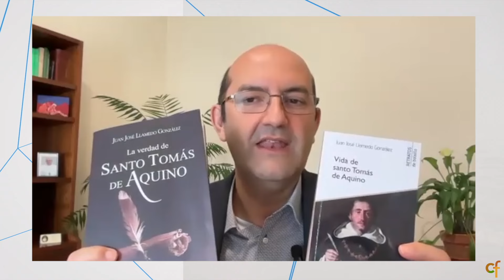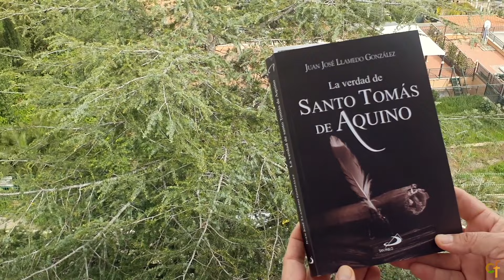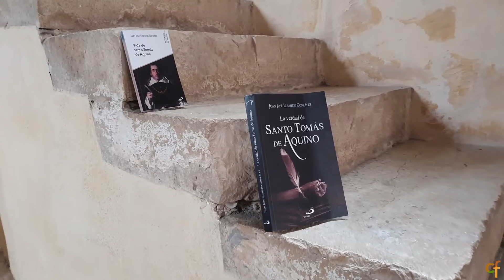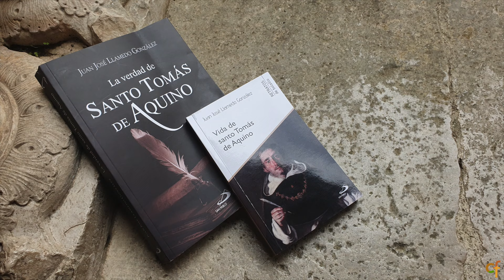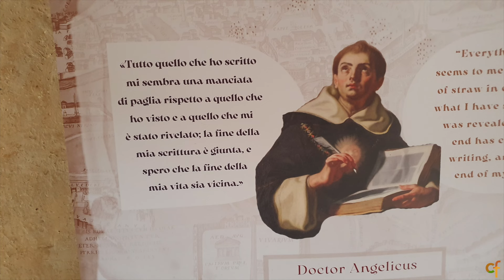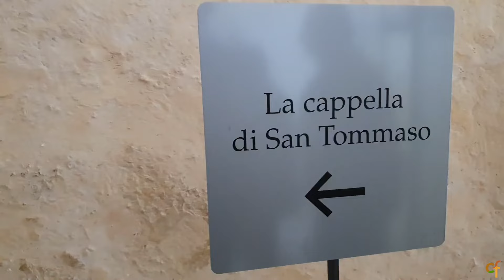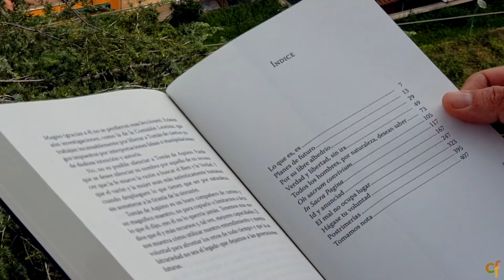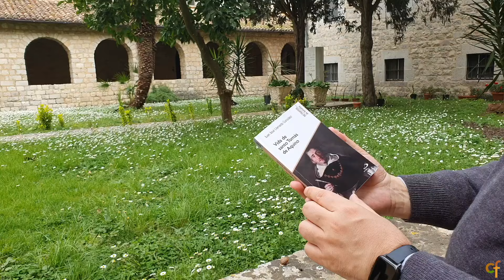La verdad de santo Tomás de Aquino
En ‘Cruzando Fronteras’ entrevistamos al sacerdote y teólogo Juan José Llamedo González. Con él hablamos de la figura apasionante de santo Tomás de Aquino a través de dos de sus recientes libros: ‘La verdad de santo Tomás de Aquino’ y ‘Vida de santo Tomás de Aquino’, ambos editados por San Pablo.

‘La verdad de santo Tomás de Aquino’ es un relato novelado que profundiza en la vida, la mentalidad y la personalidad de Tomás de Aquino, con la intención de descubrir la intensidad y la fecundidad de sus apenas cincuenta años de vida. Juan José Llamedo presenta a santo Tomás como un incansable buscador de la Verdad, retratando a un hombre que se supo frágil y pequeño y huyó de toda etiqueta, de toda soberbia y endiosamiento. La obra se enmarca en el doble aniversario del santo que se celebra entre 2024 y 2025: 750 años de su muerte y 800 años de su nacimiento. Aunque su huella, que sobrepasa el siglo XIII, va más allá de la teología y la filosofía y sus más de cien escritos, profusamente estudiados, no han perdido ni un ápice de actualidad, pocas obras, como esta que presentamos, se han adentrado en la personalidad de uno de os pensadores más influyentes de la historia.

Sin la aportación de Tomás de Aquino no se entiende la cultura cristiana y occidental: revolucionó el pensamiento y la sociedad, defendiendo la dignidad humana y demostrando que la fe y la razón no son antagonistas y que el ser humano, con el uso correcto de su inteligencia y voluntad, puede alcanzar la felicidad. En un breve repaso por las diferentes etapas de su vida (infancia y juventud, su época de estudiante en Nápoles, su noche oscura de la fe, su formación en Colonia, sus dos etapas de magisterio en París, su madurez), la ‘Vida de santo Tomás de Aquino’ nos permite descubrir que la existencia, la obra y el mensaje de santo Tomás siguen siendo una fuente de inspiración para la Iglesia y para quienes buscan la sabiduría desde la verdad.

Colabora en este programa el religioso paulino Pepe Pedregosa.